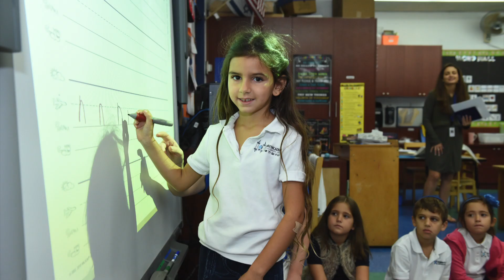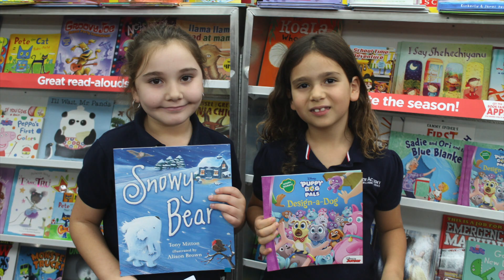Elementary School 2017-18